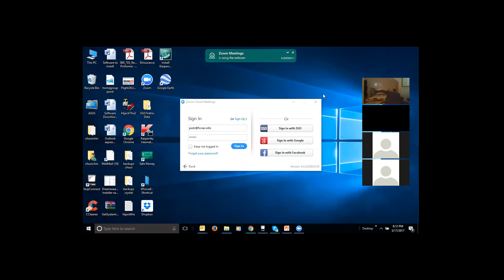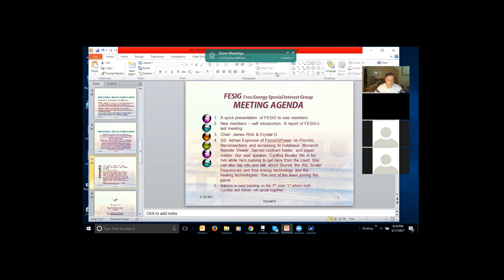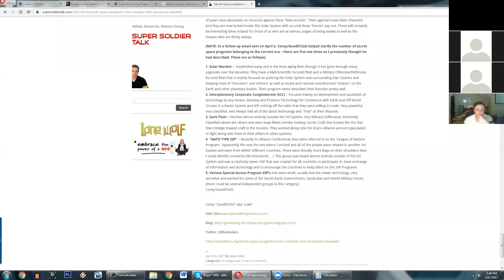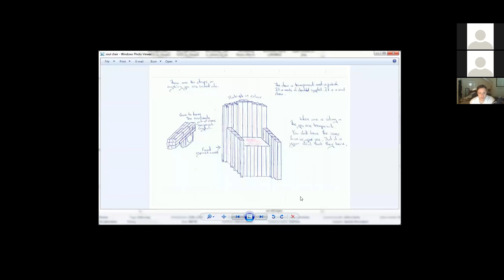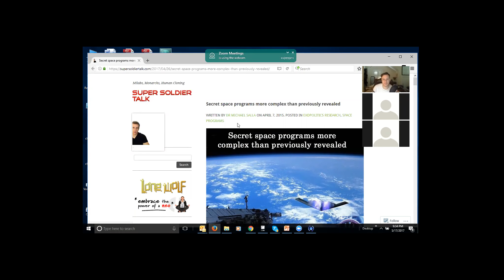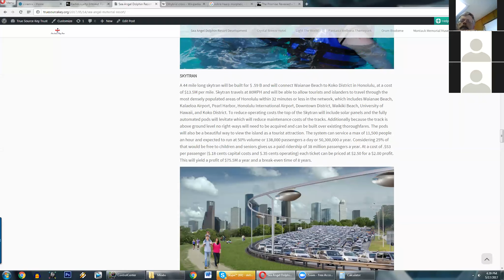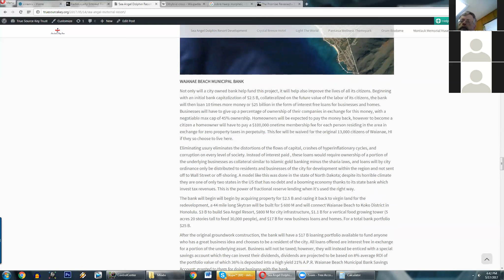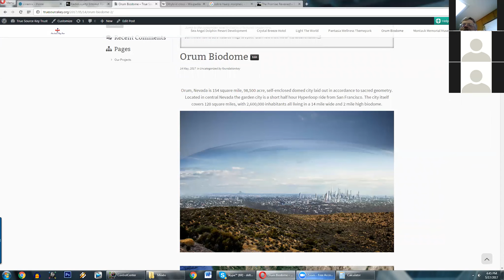FESIG 35th Meeting EXCO with James Rink 17May17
The 35th FESIG Meeting was held on 17th May although there were obvious forces working against it happening! Dramatic but not frantic! Adrian Espinosa was targeted and 'framed' but was eventually released once found innocent (after our group energy sent proved too much for his perpetrators!). His stand-in Cynthia Boulter was blocked from coming into the meeting and even our own FESIG Exco Etienne Charland had an internet interference trying to come in to the meeting to fill in for Adrian! The show must go on... so whilst 'holding our supposed speaker, Adrian's hand' from afar sending him prayers, Love and Light, we held our 35th Meeting, amongst oursleves, the EXCO regulars, Crystal, James Rink, Fraz Frazzle, Ron Crystal, Iosif Daniel, Piotr Ficner, Vince, and others. We discussed about the probable release of the Non-Human exotic technologies from the Secret Space Program. Crystal probed into James's knowledge accessed from his association with Peter of the ACIO and his Super Soldiers network, on the demise of the SSP in a couple of years time and what will become of the exotic techs if not to be released open-sourced for humanity? Disclosure and exposure time when secrets are no longer to be kept upon their demise. Suppression and repression to be lifted once the tables are turned or is it just a 'change of management'? And so Crystal questioned on, whilst James came out with what he knows or was informed. Iosif Daniel asked important geoengineering questions which were answered succinctly by our resident scientist Fraz Frazzle. Watch all to find out more Brought to you
Join us!